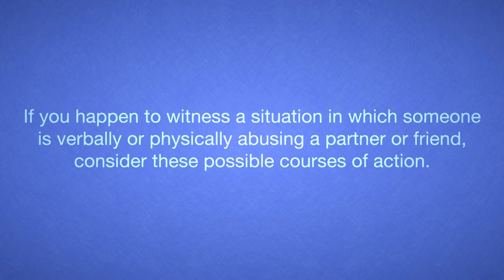The Powerful Become Powerless When You Intervene | Montgomery County Choose Respect Program 2022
Through hard drive malfunctions and months of recovering lost work, here is my entry to the 2022 Choose Respect Video Contest for Montgomery County, Maryland highlighting bystander intervention.

- ISG